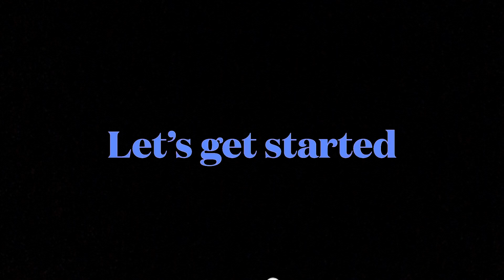Carrot Barfi | গাজরের সন্দেশ | How to Make Carrot Barfi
সহজ ভাবে রাইস কুকারে বানানো বিফ কিমা এগ বিরানি | Quick & easy Beef Keema egg biryani recipe